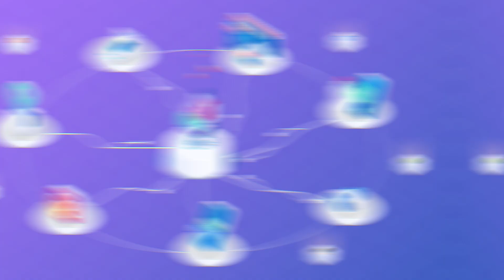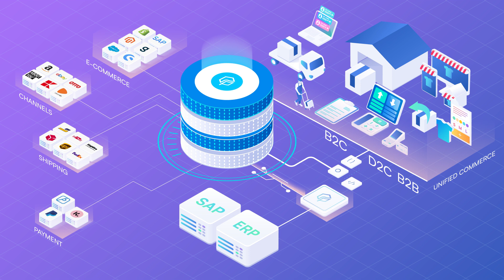Actindo Core1 Plattform | Produktvorstellung | Actindo: The Leading Digital Operations Platform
Actindo bietet mit seiner Digital Operations Plattform die erste und einzige vollständig ineinandergreifende Lösung, um wertvolle Kundenbeziehungen aufzubauen und gleichzeitig wichtige Geschäftsprozesse zu digitalisieren. Die einzigartige Actindo Core1 Plattform vereint Ihre Systemwelten und Touchpoints zu einer leistungsfähigen Komplettlösung für den Digital Commerce der Zukunft.

Sie unterstützt aus der Cloud durchgängig grundlegende ERP-Features, wie PIM, Auftragsmanagement, Versand, Lager, Einkauf, Buchhaltung, POS-Integration und Business Intelligence. Sie schlägt aber auch intelligente Brücken zu Altsystemen sowie Kontaktpunkten und integriert diese nahtlos in moderne Unified Commerce Umgebungen für effiziente und flexibel skalierbare Wertschöpfung im digitalen Handel.

Warum ist Actindo die richtige Lösung für Ihr Business?

➔ Passgenau für jedes bestehende Commerce-Setup dank flexiblem API-First & Tech-Stack Ansatz
➔ Als zentrale Kernlösung oder skalierbare Middleware für bestehende IT-Infrastrukturen einsetzbar
➔ 360 Grad Überblick über alle Touchpoints für ein nahtloses Omnichannel-Erlebnis
➔ Effiziente Prozesse & Workflows durch intelligente Automatisierung und leistungsstarke Analysemöglichkeiten
➔ Skalierbare, intuitive Integrationsplattform, mit der Sie APIs und Integrationsvorgänge einfach selbst verwalten können – ohne Code.

Actindo ist seit 2007 auf dem Markt und damit ein bayerischer Cloud-ERP-Pionier der ersten Stunde. Heute zählt Actindo zu den führenden Anbietern im Bereich Digital Operations Platform. Das Unternehmen wurde vielfach ausgezeichnet, u.a. mehrfach als „ERP-System des Jahres“, mit dem „Best in Ecommmerce“ Award von IDG und bedient heute über 2.500 Kunden mit seinen innovativen Lösungen.

✦ Folgt Actindo ✦